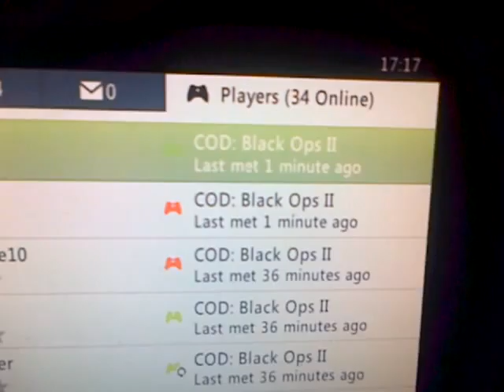ddean dispute map2